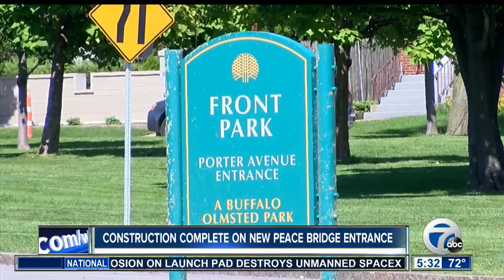New ramp set to open carrying traffic from Porter Avenue to Peace Bridge U.S. Plaza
7 Eyewitness News is Buffalo's Source for news, sports, weather, and good things happening every day.